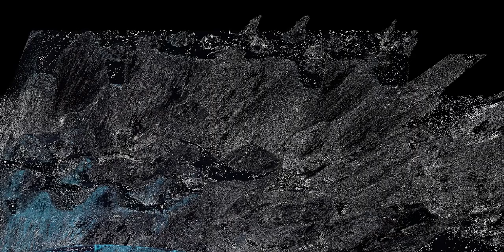Painting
Oil painting is the process of painting with pigments with a medium of drying oil as the binder. It has been the most common technique for artistic painting on wood panel or canvas for several centuries, spreading from Europe to the rest of the world. The advantages of oil for painting images include "greater flexibility, richer and denser colour, the use of layers, and a wider range from light to dark".[1] But the process is slower, especially when one layer of paint needs to be allowed to dry before another is applied.

The oldest known oil paintings were created by Buddhist artists in Afghanistan and date back to the 7th century AD.[2] Oil paint was used by Europeans for painting statues and woodwork from at least the 12th century, but its common use for painted images began with Early Netherlandish painting in Northern Europe, and by the height of the Renaissance, oil painting techniques had almost completely replaced the use of egg tempera paints for panel paintings in most of Europe, though not for Orthodox icons or wall paintings, where tempera and fresco, respectively, remained the usual choice.

Commonly used drying oils include linseed oil, poppy seed oil, walnut oil, and safflower oil. The choice of oil imparts a range of properties to the paint, such as the amount of yellowing or drying time. The paint could be thinned with turpentine. Certain differences, depending on the oil, are also visible in the sheen of the paints. An artist might use several different oils in the same painting depending on specific pigments and effects desired. The paints themselves also develop a particular consistency depending on the medium. The oil may be boiled with a resin, such as pine resin or frankincense, to create a varnish prized for its body and gloss. The paint itself can be molded into different textures depending on its plasticity.

Paint, painting, oil, canvas, layer pigments, paints, oils, paintings, solvents